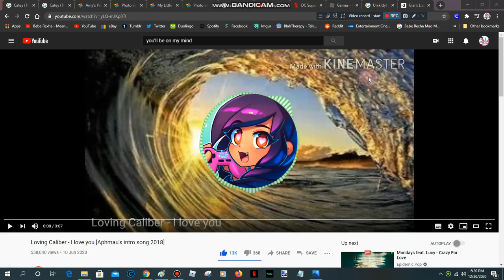Mao Mao - 💜 I Love U by Loving Caliber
Mao Mao Heroes of Pure Heart on Cartoon Network Music by Epidemic Sound Like Subscribe to My Channel Densun Summer Camp Island The Pals Peppa Pig Ed Edd n Eddy Let Paint Unikitty! Pingu Peppa Pig and The Pals DC SuperHero Girls Infinity Train Teen Titans Go! Victor and Valentino MLP Elinor Wonders Why Total Dramarama Regular Show Rainbow Butterfly Unicorn Kitty Apple and Onion